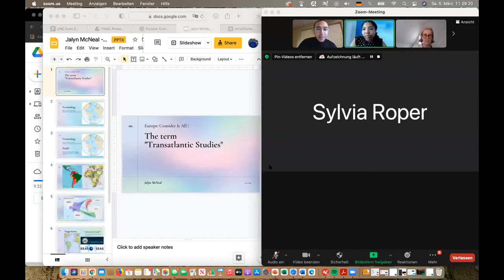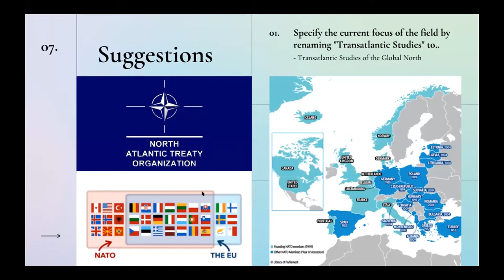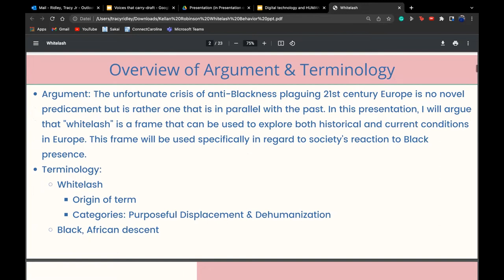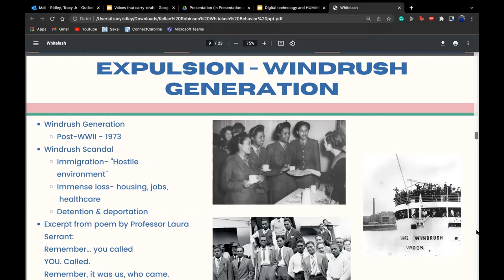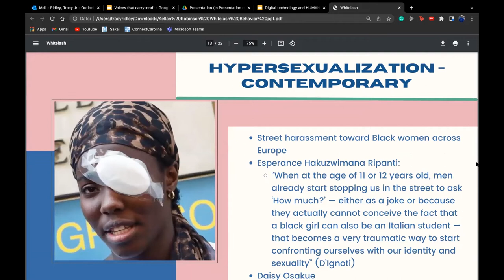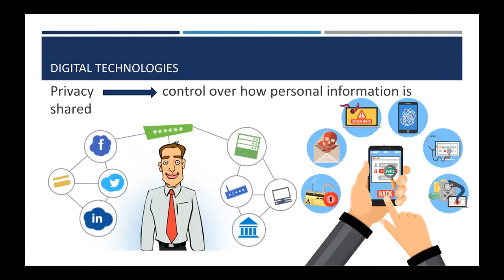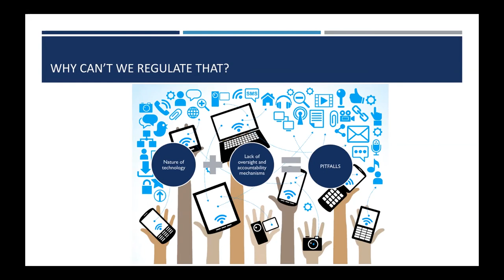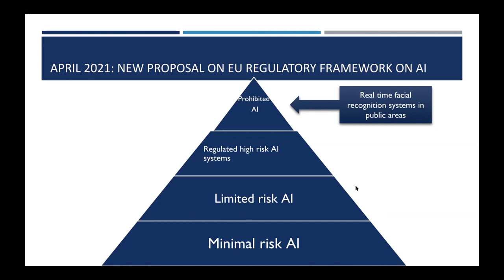Europe: Consider it All! Session 2: Terminology and its Pitfalls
This event was recorded on March 5, 2022.

This conference focuses on under-considered topics and career paths relevant to contemporary Europe. What goes unexamined and under studied in this field? What are some professional opportunities students of contemporary Europe seldom consider?

Moderator: Tracy Ridley

Presentation I: The Term “Transatlantic studies” – Jalyn McNeal

Presentation 2: Whitelash Behavior in Europe – Kellan Robinson

Presentation 3: Digital Technology and  Human Rights in the EU – Emma Sougli